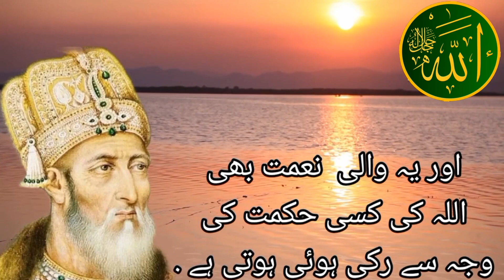Badshah or 99 Dirham | Urdu Hindi Moral Story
Assalamualaikum Dosto Umeed karta hun aaap Khairiyat Se honge